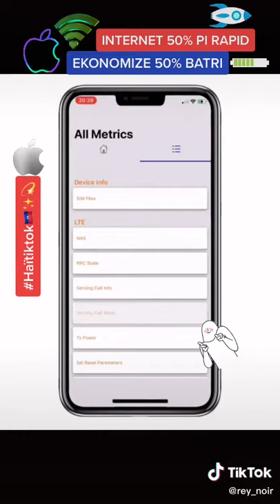Vin aprann koman pou jere capacité batri iPhone 📱 u s’il pa kenbe chaje